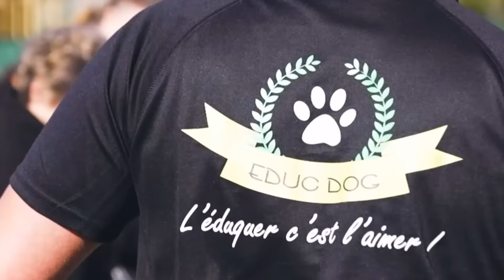Comment Calmer Son Chien Avec Le On / Off En Seulement 5 Minutes